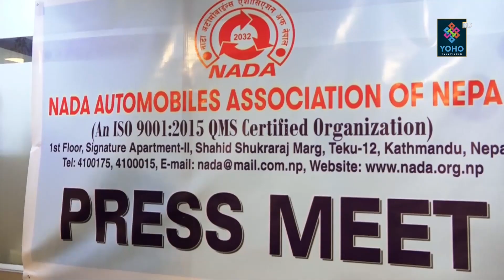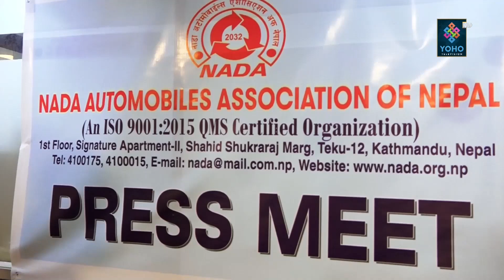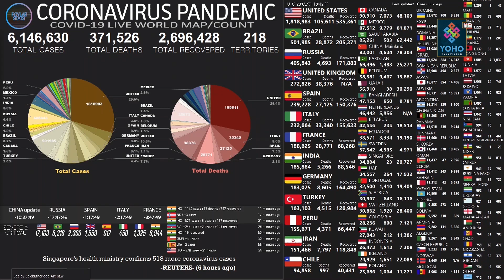योहो टेलिभिजन : प्रमुख समाचार 2077/02/18| YOHO TV HD